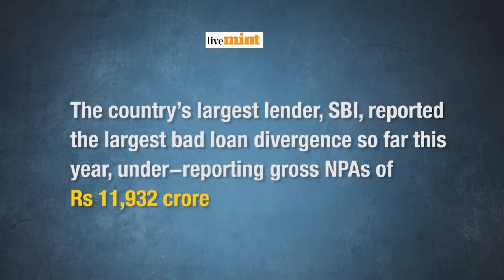India's Biggest Bank Misreports Its Bad Loans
The problems related to reporting of non-performing assets (NPAs) of India’s banking sector show little signs of relief, with the country’s largest bank, the State Bank of India (SBI), leading the way.